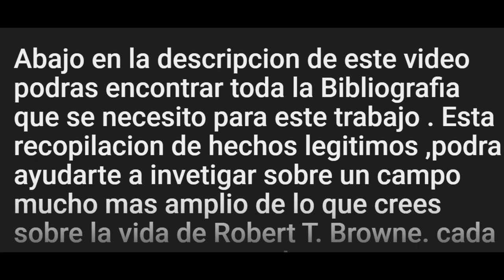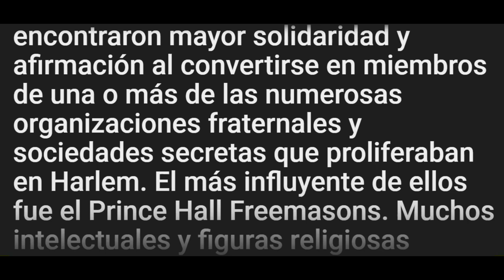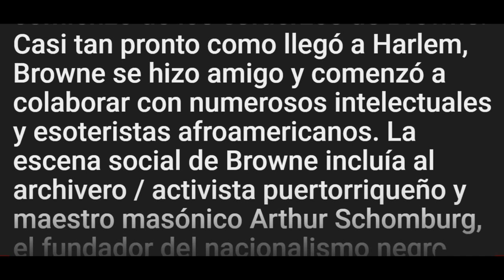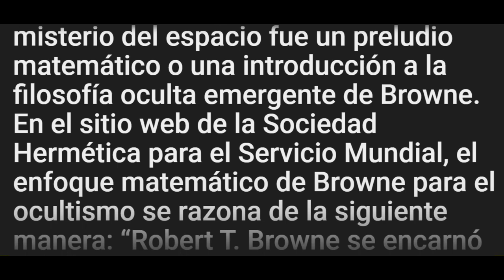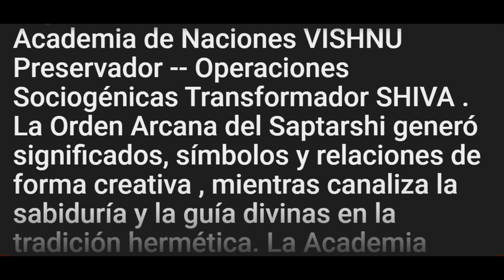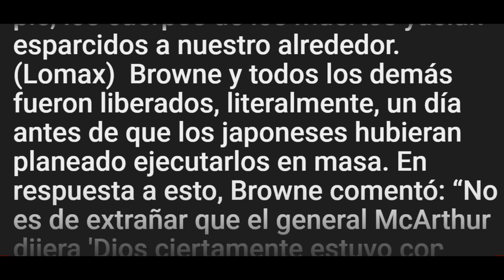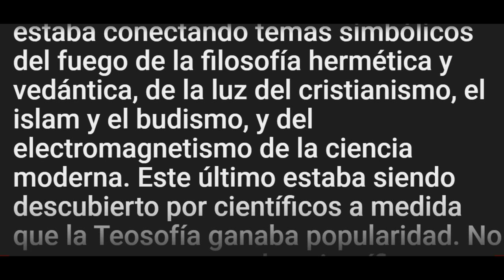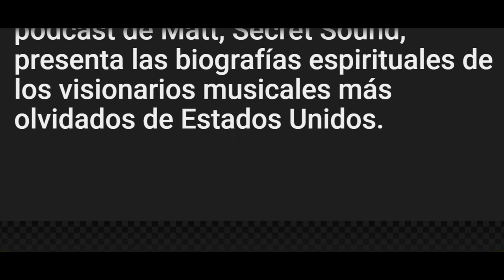"Robert T. Browne" (MH) Vida y Legado .- Cap 1 de 80 - Mulla Hanaranda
-THE HERMES OF HARLEM -Harlem Esoterics & The Secret Life of Robert T. Browne By Matt Marble.
                                                             BIBLIOGRAFIA
-Anonymous. Theosophical Outlook, Volumes 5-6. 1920. The Blavatsky Lodge of Theosophists. San Francisco.
-Bailey, Alice; Khul, Djwhal.The Destiny of Nations. Lucis Publishing Companies.The Externalization of the Hierarchy. Lucis Publishing Companies. A Treatise on the Seven Rays: Esoteric Astrology, Vol. 3.
-Blavatsky, H.P. The Secret Doctrine.
-Brooks, Johanna. American Lazarus: Religion and the Rise of African-American and Native American Literatures.
-Browne, Robert T. The Mystery of Space. E.P. Dutton & Company. New York, 1919. The Pantelicon of the New World Order S.S.S.S: 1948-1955. The Hermetic Society for World Service.
-Canfield, David DeBoor. Website. “Still Going Strong: An Interview with Judith Anne Still.” Fanfare. Last accessed: 04/07/14.
-Clark, Emily Suzanne. “Noble Ali’s ‘Clean and Pure Nation’: The Moorish Science Temple, Identity, and Healing.” Nova Religion: The Journal of Alternative and Emergent Religions, Vol. 16, No. 3 , pp. 31-51.
-Cronon, David E. Black Moses: The Story of Macus Garvey and the Universal Negro Improvement Association.
-Davenport, John; Lawler, Mary. Marcus Garvey: Black Nationalist Leader.
-Dealy, James Quayle. Sociology: Its’ Development and Application.
-Doorman, Jacob S.“I Saw You Disappear with My Own Eyes: Hidden Transcripts of New York Black Israelite Bricolage.” Nova
Religio: The Journal of Alternative and Emergent Religions, Vol. 11, No. 1 , pp. 61-83.
-Chosen People: The Rise of American Black Israelite Religions .
Last accessed: 04/26/14.
-Fikes, Jr., Robert. “The Triumph of Robert T. Browne: The Mystery of Space.” The American Philosophical Association, Vol.
6, No. 2, Spring.
-Hill, Robert A [Ed.]; Garvey, Marcus. The Marcus Garvey and Universal Negro Improvement Association Papers: Volume I, 1826-August 1919.
-Johnson, Sylvester A. “The Rise of Black Ethnics: The Ethnic Turn in African American Religions, 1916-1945.” Religion
and American Culture: A Journal of Interpretation, Vol. 20, No. 2, , pp. 125-163.
-Lomax, Louis E. “N.Y. Man Describes 3 Years of Life in Jap Prison Camp.” Baltimore Afro-American, June 2, . Pg.13.
-Martin, Tony. Literary Garveyism: Garvey, Black Arts, and the Harlem Renaissance.
-Mead, G.R.S. Thrice-Greatest Hermes: Studies in Hellenistic Theosophy and Gnosis, Volume II - Sermons. The Theosophical
Publishing Society.
-Mather, Frank Lincoln. Who’s Who of the Colored Race: A General Biographical Dictionary of Men and Women of African Descent. Volume 1.
-Moore, Christopher Paul. Gates, Henry Louis; Higginbotham, Evelyn Brooks [Eds.] “Browne, Robert Tecumtha.” African American
National Biography. Pg 16-18. Oxford Univ.
Fighting For America: Black Soldiers - The Unsung Heroes of World War II. One World Books. .
-Neilly, Herbert L. Black Pride: The Philosophy and Opinions of Black Nationalism. Author House.
-Patterson, William B.; Baketel, Oliver S. Methodist Men: A Publication Devoted to the Activities of the Men of Methodism, Volume 3-4.
-Pinn, Anthony B. The African American Religious Experience in America.
-Putnam, Lara. Radical Moves: Caribbean Migrants and the Politics of Race in the Jazz Age.
-Reuterdahl, Arvid. Scientific Theism Versus Materialism: The Space-Time Potential.
The Arvid Reuterdahl Papers [ARP]: 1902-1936. Univ. of St. Thomas Libraries [Online]:
-Santucci, James A. “The Notion of Race in Theosophy.” Nova Religio: The Journal of Alternative and Emergent Religions, Vol.
11, No. 3, , pp. 37-63.
-Seraile, William. Bruce Grit: The Black Nationalist Writings of John Edward Bruce.
-Shafton, Anthony. Dream-Singers: The African-American Way with Dreams.
-Smith, Catherine Parsons Smith. William Grant Still: A Study in Contradictions.
-Sneed, Connie F. "Robert Tecumtha Browne". Black Bibliographies, 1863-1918.
-Watts, Jill. God, Harlem U.S.A.: The Father Divine Story.
-Wazeck, Milena. Einstein’s Opponents: The Public Controversy about the Theory of Realtivity. Cambridge University Press.
-West, Cornel; Glaude, Eddie S. African American Religious Thought: An Anthology.
-Wintz, Cary D; Finkelman, Paul [Eds]. Encyclopedia of the Harlem Renaissance, Vol. 2.
-Woodson, Jon. To Make a New Race: Gurdjieff, Toomer, and the Harlem Renaissance.